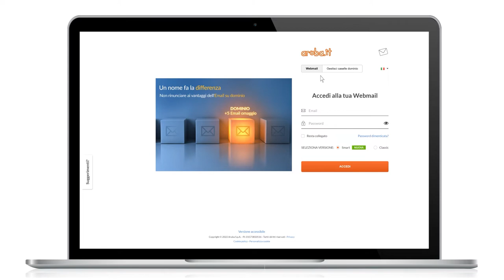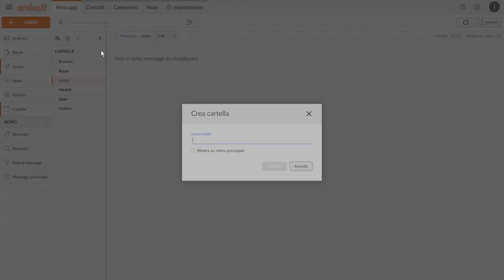WebMail Smart - Utilizzare cartelle di sistema o crearne personalizzate - Guida